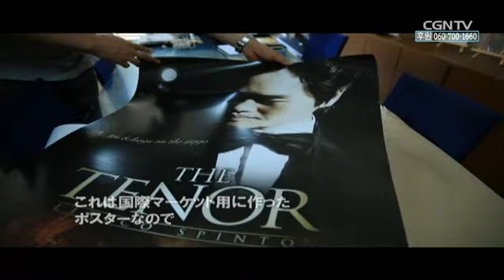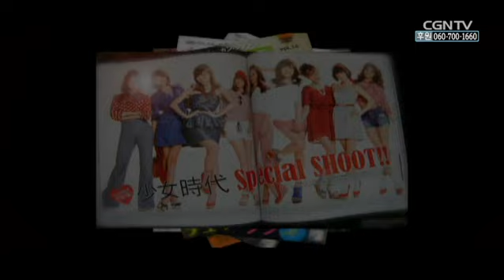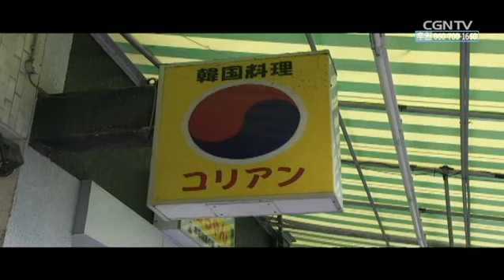ベー・チェチョル, 輪嶋東太郎②｜リバイバルの風#11(日本CGNTV)